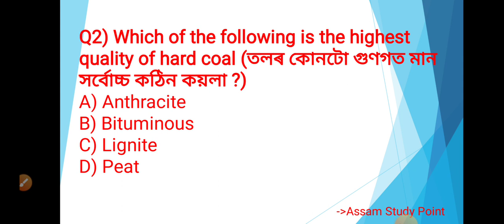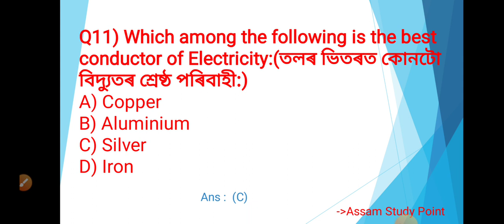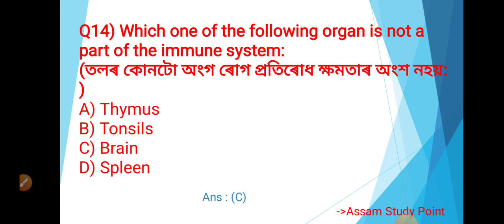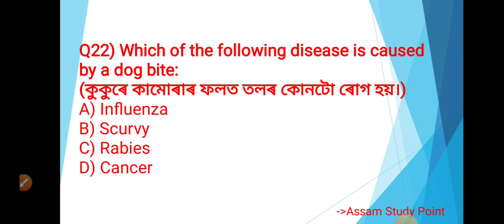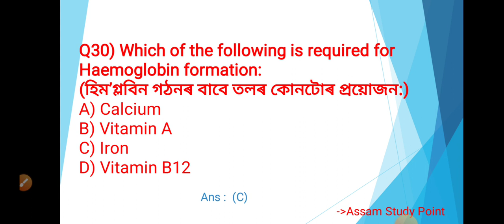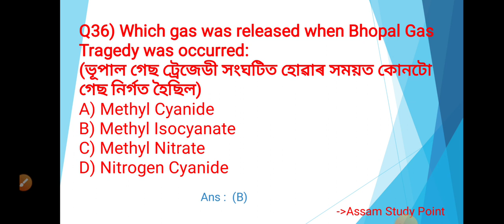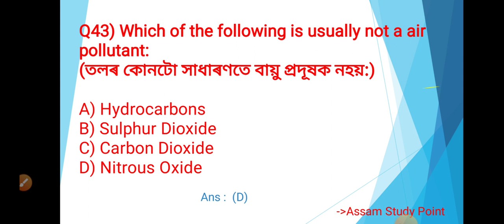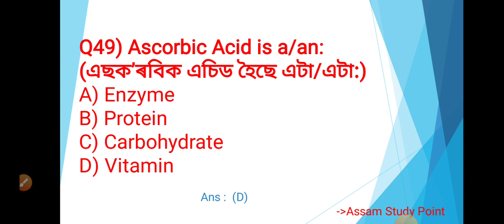SSUHS GNM ENTRANCE 2022 IMPORTANT MCQ PART - 9, Assam GNM previous year question